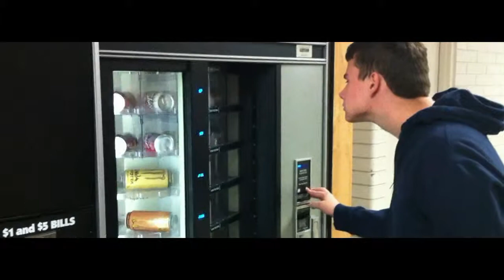AN EPIC STORY | TBP 2012 Trailer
An epic story of an average dude...

There are a lot of little goodies in this trailer, so keep your eyes peeled! XD